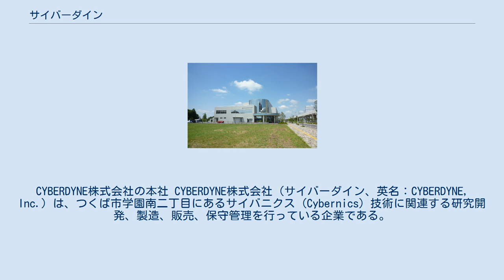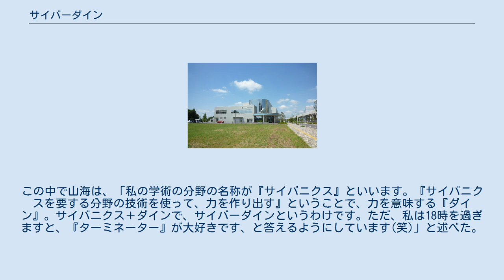サイバーダイン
CYBERDYNE株式会社の本社 CYBERDYNE株式会社（サイバーダイン、英名：CYBERDYNE, Inc.）は、つくば市学園南二丁目にあるサイバニクス (Cybernics) 技術に関連する研究開発、製造、販売、保守管理を行っている企業である。
具体的な製品としては、パワードスーツ（同社の呼称では装着型サイボーグあるいはロボットスーツ）、掃除用ロボットなどである。
 2004年に筑波大学教授の山海嘉之によって設立された。
 HALを製造していることで知られる。
これは、装着することによって身体機能を拡張・増幅・補助することができる世界初のサイボーグ型ロボットであり、製品としてレンタル方式およびリース方式でのみ提供されていた。
これは山海が「今はまだ黎明期の技術で開発の進化が早いため、購入した製品がわずか1 - 2年で旧機種扱いになるのはユーザーに申し訳ない。」と考えており、またレンタルだと提供した全製品を自社で管理出来るため新機種への移行も比較的容易で、どのように使われているかも把握しているため、悪用への抑止効果もあるという。
 2015年11月、厚生労働省はHALの製造・国内販売を承認した。
 社名は、映画「ターミネーターシリーズ」に登場する企業と同じである。
その縁で、2009年の『ターミネーター4』公開時には、監督のマックGと山海が対談した。
この中で山海は、「私の学術の分野の名称が『サイバニクス』といいます。『サイバニクスを要する分野の技術を使って、力を作り出す』ということで、力を意味する『ダイン』。サイバニクス＋ダインで、サイバーダインというわけです。ただ、私は18時を過ぎますと、『ターミネーター』が大好きです、と答えるようにしています(笑)」と述べた。
また、パワードスーツの名称「HAL」が映画『2001年宇宙の旅』に登場するコンピューターと同じである点については、「Hybrid Assistive Limbの略」であると説明している。